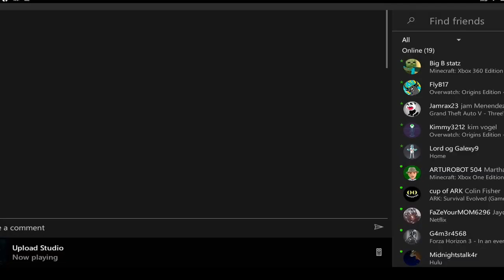[Mortal Kombat] Triborg Again?🤔